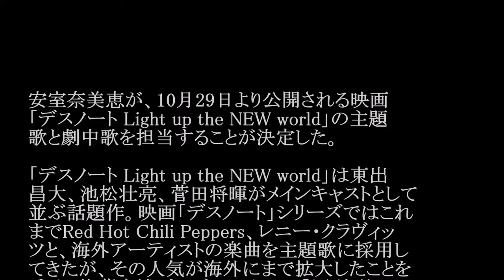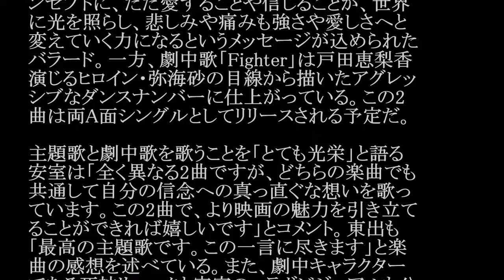安室奈美恵／Fighter (映画「デスノート Light up the NEW world」劇中歌)#02 JPnews禅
◆PV・MVはコチラから↓
安室奈美恵×デスノート　「Dear Diary」歌姫が盛り上げる新作
◆pr
紹介の連鎖が永遠に続く　㊙人脈活用術

・ Recommended

安室奈美恵が、10月29日より公開される映画
「デスノート Light up the NEW world」の主題
歌と劇中歌を担当することが決定した。

「デスノート Light up the NEW world」は東出
昌大、池松壮亮、菅田将暉がメインキャストとして
並ぶ話題作。映画「デスノート」シリーズではこれ
までRed Hot Chili Peppers、レニー・クラヴィッ
ツと、海外アーティストの楽曲を主題歌に採用し
てきたが、その人気が海外にまで拡大したことを
受け、佐藤貴博プロデューサーは「もう海外アー
ティストの力を借りる必要はない」「本当の意味で
“日本発、世界”を主題歌においても実践しようと
思ってお願いした」と安室の起用理由を説明す
る。

主題歌「Dear Diary」は、映画のタイトルにもなっ
ているフレーズ“Light up the NEW world”をコ
ンセプトに、ただ愛することや信じることが、世界
に光を照らし、悲しみや痛みも強さや愛しさへと
変えていく力になるというメッセージが込められた
バラード。一方、劇中歌「Fighter」は戸田恵梨香
演じるヒロイン・弥海砂の目線から描いたアグレッ
シブなダンスナンバーに仕上がっている。この2
曲は両A面シングルとしてリリースされる予定だ。

主題歌と劇中歌を歌うことを「とても光栄」と語る
安室は「全く異なる2曲ですが、どちらの楽曲でも
共通して自分の信念への真っ直ぐな想いを歌っ
ています。この2曲で、より映画の魅力を引き立て
ることができれば嬉しいです」とコメント。東出も
「最高の主題歌です。この一言に尽きます」と楽
曲の感想を述べている。また、劇中キャラクター
である死神リュークと安室のコラボビジュアルも公
開された。

お勧め動画

公式
カラオケ
金崎夢生
福原かれん
高畑淳子
野口美穂
nsx
吉岡里帆
胡子講
ダルビッシュ
韓国経済崩壊2016年8月
芸人キャノンボール
清武弘嗣
ランニングホームラン
十勝花子
会見
アンナボロシナ ロメロスペシャル　つり天井固め